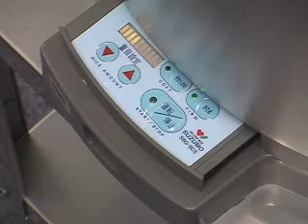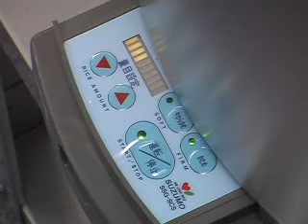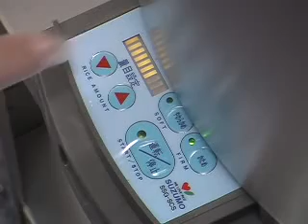Automated Nigiri Sushi Robot - SSG-SCS